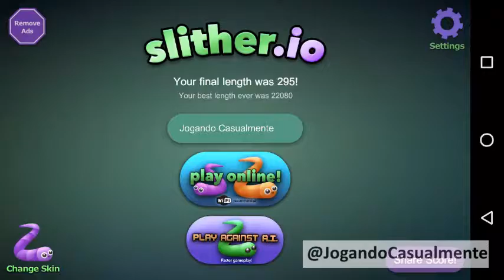GamePlay Slither.Io 4Fun #002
Eu, tentando a sorte no Sliter.Io

GamePlay Slither.Io 4Fun